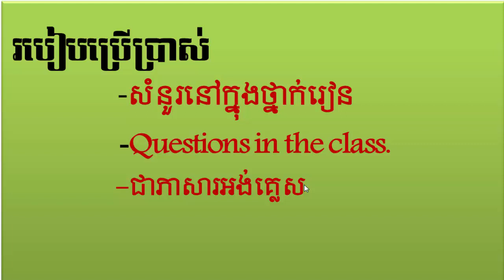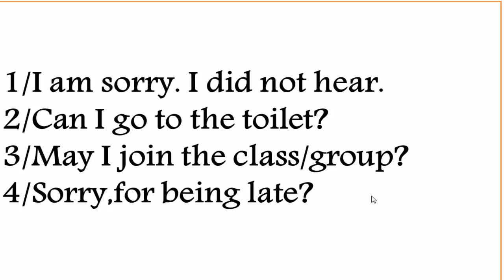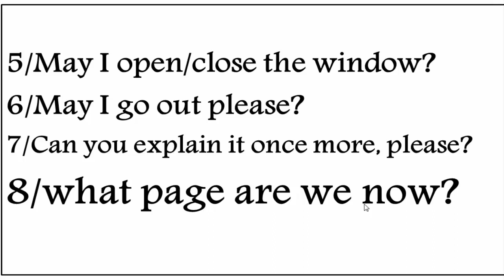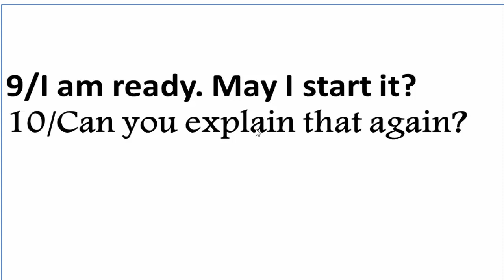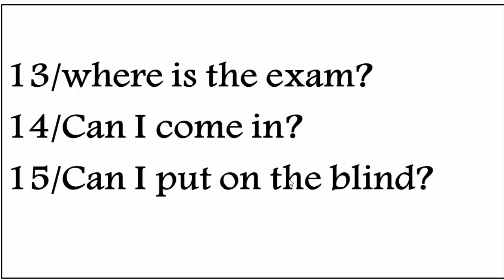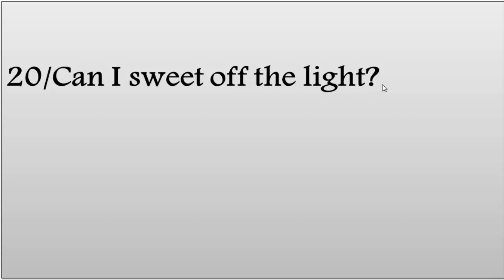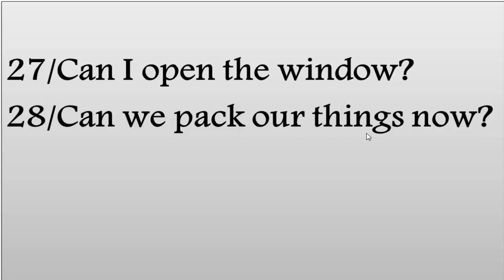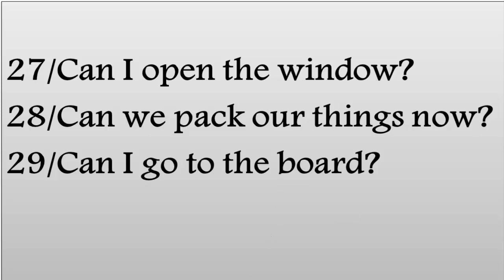how to make conversation in the class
how to make conversation in the classLearn English Khmer for Cambodian from beginner to high level.how to study toefl by yourself,
how to learn toefl
noun english grammar study iq,
noun english grammar study smart, grammar descripetion
iq study engli
3 grammar rules for reported speech,
5 grammaria,
5 minute german grammar,
6 minute basic grammar,
6 minute grammar bbc,
6 minutes grammar,
6th grade grammar lessons,
7 class english grammar,
75 english grammar topic,
78 english grammar,
7th english grammar,
7th standard grammar,
8 common grammar mistakes in english,
8 grammar parts,
8 grammar rules,
8th std grammar,
9 std marathi grammar,
9.sınıf ingilizce gramer,
9999 grammar brutallus,
9th grade grammar,
9th hindi grammar,
a grammar for biblical hebrew,
a grammar for biblical hebrew barrick,
a grammar for biblical hebrew seow pdf,
a grammar lesson,
a grammar lesson for internet trolls,
a grammarian's funeral by robert browning,
a grammarian's funeral summary,
a grammarian's funeral summary pdf,
a grammarian's funeral text,
a grammarian's funeral wikipedia,
ali g grammar,
and i grammar,
auckland grammar 1st xv,
cc cycle 2 grammar,
country grammar,
e 40 country grammar,
english grammar 9th,
english grammar for xat,
english grammar from zero,
english grammar l,
english grammar o,
english grammar s,
english year 3 grammar,
focus 3 grammar,
focus on grammar 2,
focus on grammar 3,
focus on grammar 4,
focus on grammar 5,
full blast 5 grammar,
g funk cali grammar,
g grammarly,
g grammarly app,
conversation about feelings,
conversation call,
conversation cartoon,
conversation centre d'appel,
conversation chemistry,
conversation class,
conversation club,
conversation comedy,
conversation confidence,
conversation continuers,
conversation conversation,
conversation course,
conversation d'amour,
conversation daily,
conversation date,
conversation de moon,
conversation demo,
conversation dialogue,
conversation doctor and patient,
conversation drawing,
conversation dub,
conversation dvd,
conversation en anglais,
conversation en francais,
conversation english,
conversation english at home,
conversation english for kid,
conversation english in classroom,
conversation english khmer,
conversation english online course,
conversation english travel,
conversation english with hindi,
conversation for all occasions mp3,
conversation for beginners pdf,
conversation for check in hotel,
conversation for children,
conversation for kids,
conversation for restaurant,
conversation francais,
conversation francaise au restaurant,
conversation français debutant,
conversation french,
conversation games,
conversation gary numan,
conversation general english,
conversation gf bf,
conversation grade 5,
conversation in french between two friends pdf,
conversation inside the airport,
conversation pre-intermediate english,
conversation telephonique centre d'appel,
conversation with my friend,
conversation with r d sharma,
conversations d.b
english conversation study english conversation,
english conversation study english khmer,